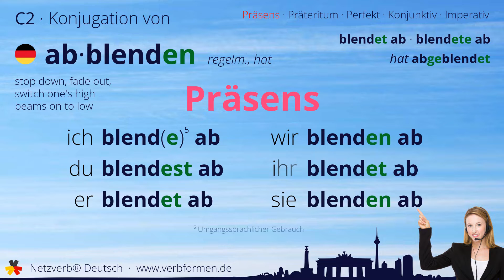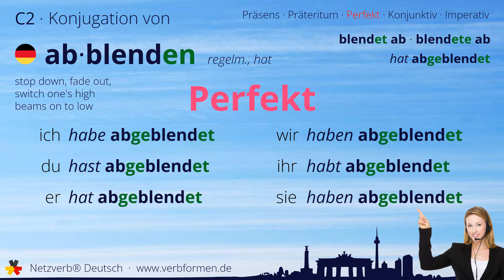Konjugation Verb „abblenden“ (regelm., hat) - alle Zeitformen, Lernvideo, Tutorial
Die Konjugation des deutschen Verb „abblenden“ (regelm., hat) in allen Zeitformen lernen und nachschlagen. Präsens, Präteritum, Konjunktiv, Imperativ und Perfekt des Verbs abblenden mit Grammatik, Bedueutung und Übersetzung. Tutorial bzw. Lernvideo zum Lernen des Verbs geben. Das Verb gehört zum Wortschatz des Zertifikats Deutsch im Spachnivau C2.

Bedeutung: die optische Blende an der Kamera schließen; die Lichtintensität drosseln oder deutlich zurückfahren (beim Autofahren oder auf der Bühne)

Übersetzung: stop down, fade out, switch one's high beams on to low

00:00 Einleitung
00:19 Stammformen
00:31 Präsens
00:46 Präteritum
01:02 Perfekt
01:22 Konjunktiv I
01:37 Konjunktiv II
01:53 Imperativ